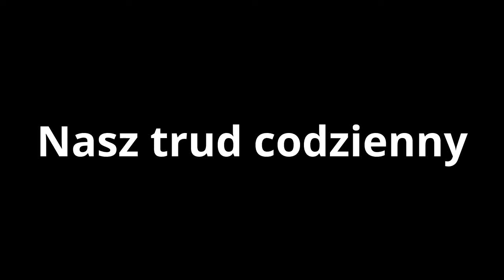Migawki ze spaceru